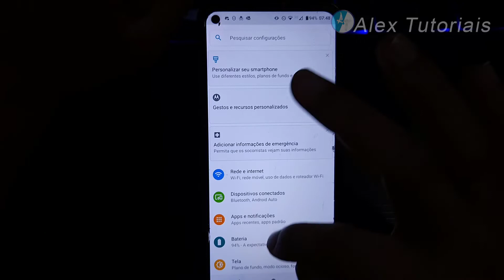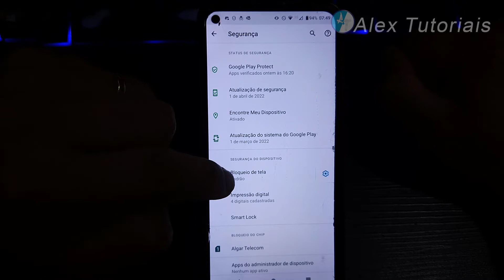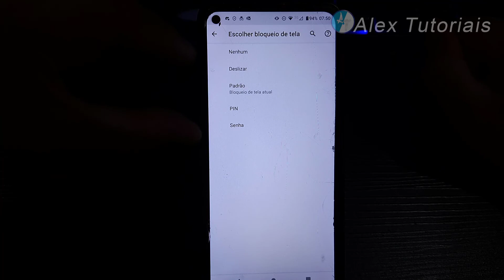Como Mudar a senha do Celular